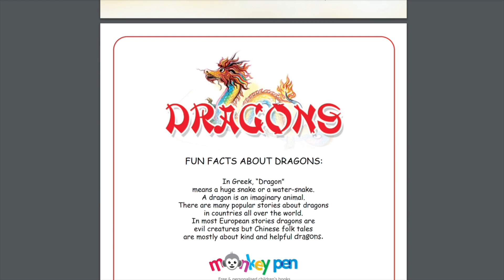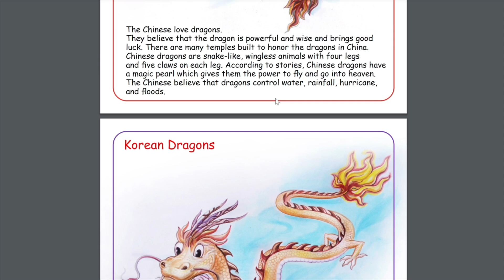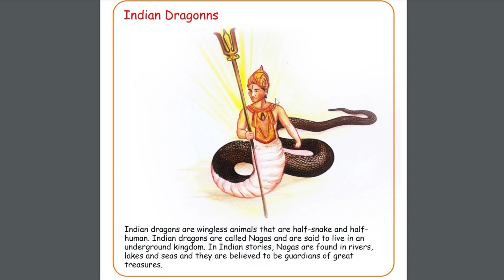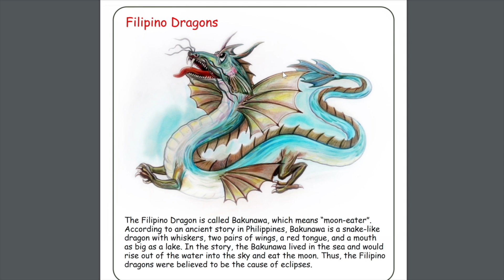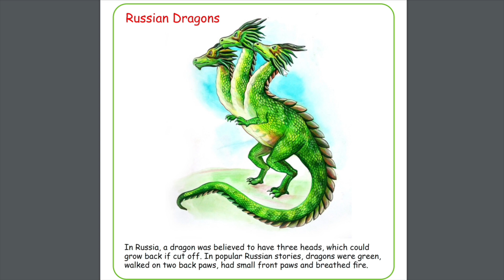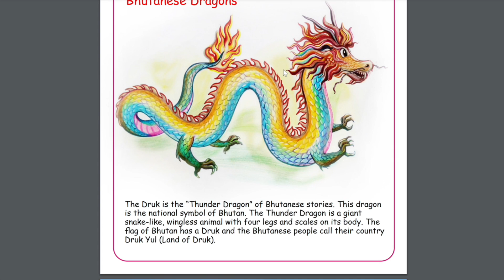Book Reading: Dragons - with Shaima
Did you know that each culture have different beliefs of what a dragon is like? Read along with Shaima and learn with her what a Chinese Dragon is like compared to Greek, Russian and other dragons!